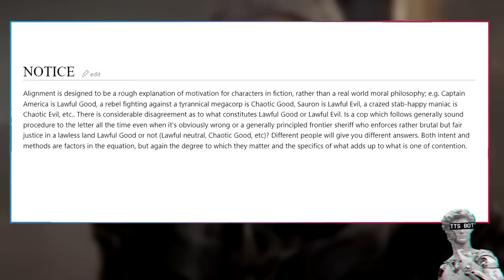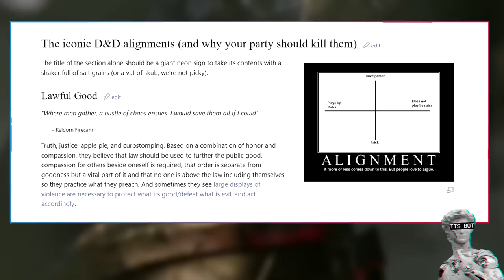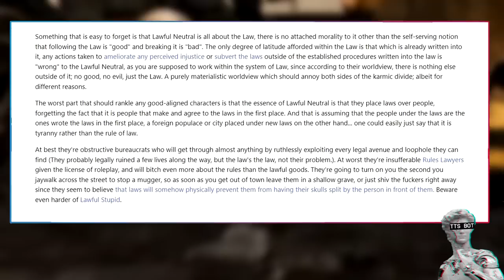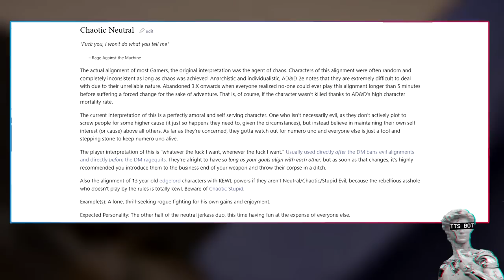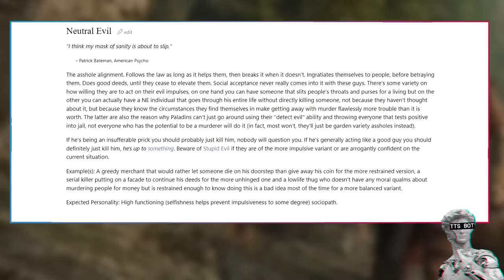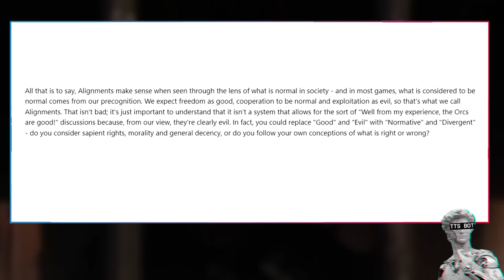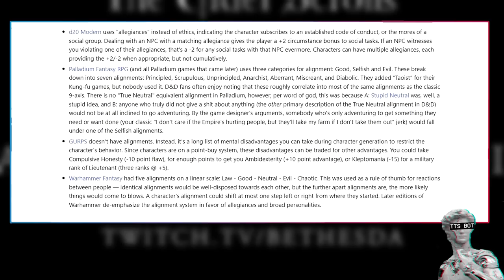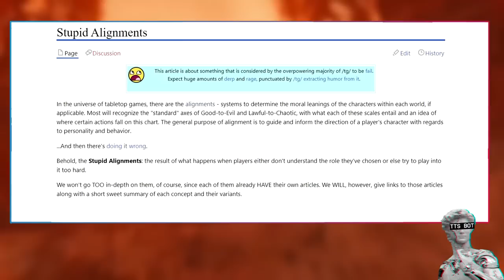What Is Alignment In D&D? | Explained By 1d4chan